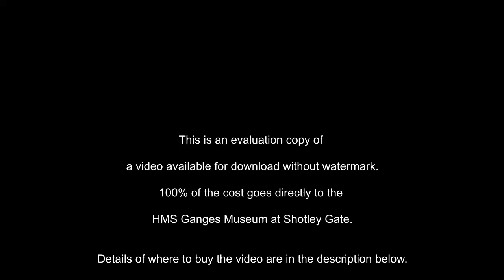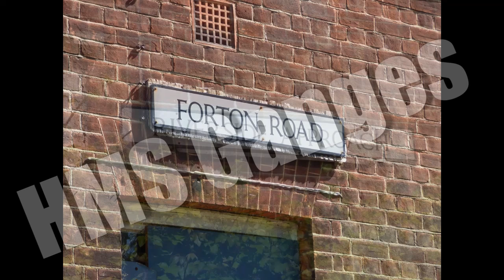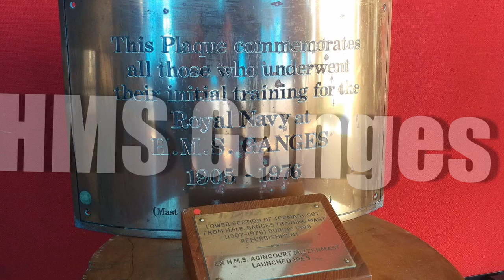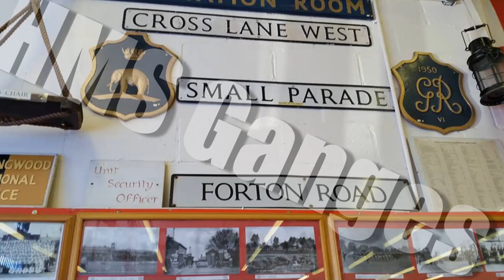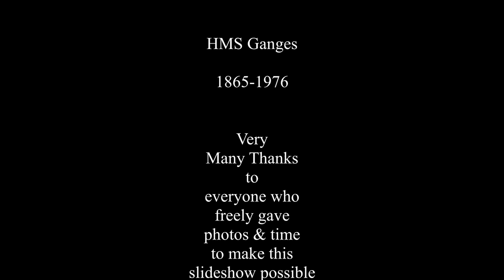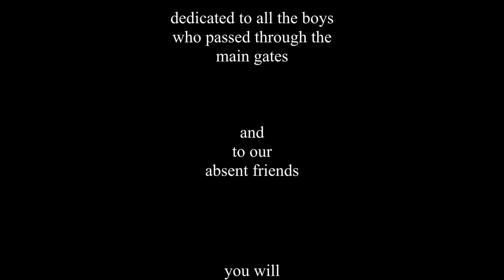HMS Ganges Revisited - evaluation video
The photos and videos in this were taken on the 6th June 2015 when the gates of the old place opened for us old Ganges Lads to have one last look around.
It’s recommended that you play some music from your time at Ganges whilst watching also grab a tot and box of tissues. Keep the sound on for the poem at the end.

To get a high resolution (1080p) download of this video, without watermarks, please send a donation of £10 to my PayPal using . I will then send you a link to download the video from Dropbox and forward your donation to the Museum (less PayPal fees). Make sure your email is visible to me in PayPal or email it to me direct.

PLEASE NOTE:- The Museums web address has changed and is now and not as shown in the video.